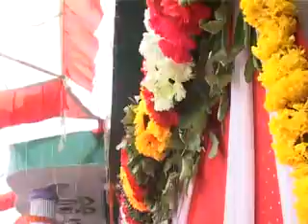MELA PEERAN DA 20-09-2011(PEER BABA RANGRI)